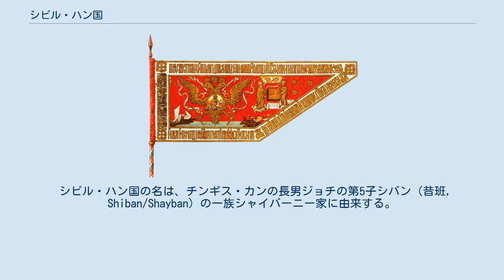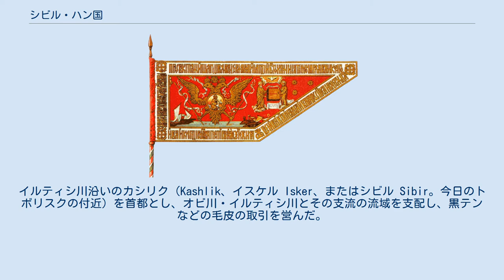シビル・ハン国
ジョチ・ウルス
シビル・ハン国（シビル・ハンこく）は、15世紀から16世紀末まで西シベリアに存在した、ジョチ・ウルス（キプチャク・ハン国）の系統に属すテュルク系国家。
ジョチ・ウルスが分裂して、成立した4つの国のうちの一つ（ほかにカザン・ハン国、アストラハン・ハン国、クリミア・ハン国）。
 シビル・ハン国の名は、チンギス・カンの長男ジョチの第5子シバン（昔班, Shiban/Shayban）の一族シャイバーニー家に由来する。
「シベリア」の地域名は、シビル・ハン国の名に由来する。
チュメニやトボリスクなど、今日の西シベリアの多くの都市が、シビル・ハン国の時代に西シベリア平原に建設された。
 1440年代にジョチ・ウルスが分裂して、トゥラ川河口のチンギ・トゥラ（テュメン、現在のチュメニ付近）を根拠地としたケレイト部族のタイブカが同地に政権を樹立したことにはじまる。
 ジョチの五男・シバンの末裔（シャイバーニー家）であるマフムーダク・ハンの息子でテュメン・ハン家の祖、イバク・ハン（1468年 - 1495年）がタイブカ家と婚姻関係を結び、ハーンを継いだ。
西シベリアにイスラームを持ち込んだといわれている。
イルティシ川沿いのカシリク（Kashlik、イスケル Isker、またはシビル Sibir。今日のトボリスクの付近）を首都とし、オビ川・イルティシ川とその支流の流域を支配し、黒テンなどの毛皮の取引を営んだ。
 16世紀後半には東方への拡大を目指すロシア・ツァーリ国と衝突した。
1582年、ツァーリ国の援助を受けたイェルマークに率いられたコサック軍が首都を一時的に占領した（チュヴァシ岬の戦い）。
その後も最後の君主クチュム・ハンが抵抗を続け、1585年8月5日または6日、奇襲攻撃により、コサック軍を壊滅させ、イェルマークを戦死させた。
しかし、ロシアの攻撃は続き、1598年に国は滅亡した。